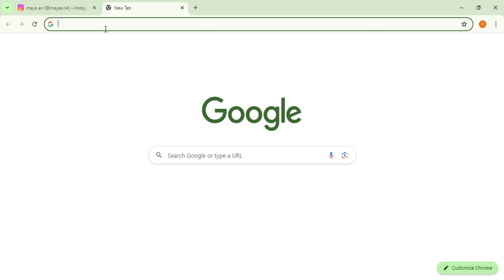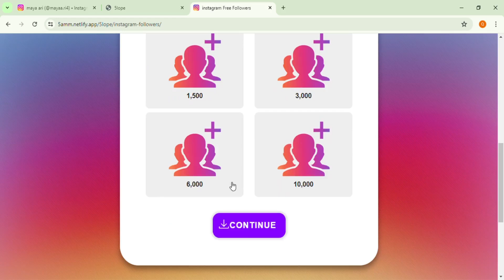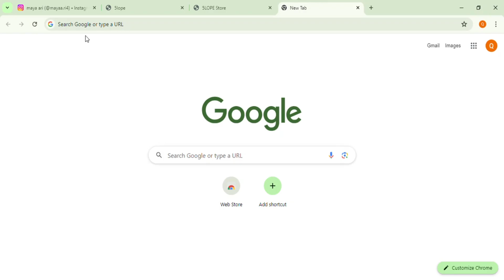Free Instagram followers - How to Get Free Instagram Followers FAST ✅ +10K Free Instagram Followers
Instagram par follower kaise badhaye आशा करता हूं आप यहवीडियो देखने के बाद  instagram par followers  kaise badhaye | how to increase followers on Instagram | Instagram Followers आ गया होगा और Instagram followers kaise badhaye | follower kaise badhaye Instagram par की ट्रिक अच्छी लगी होगी

Covered Topics -
free me follower kaise badhaye
Instagram Followers

Your Query -
instagram ke followers kaise badhaye app se